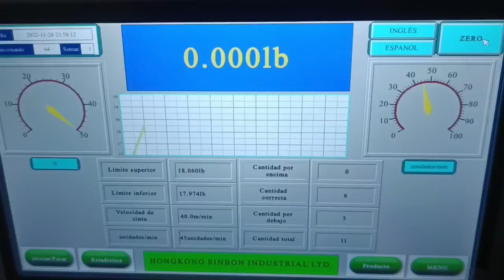SINBON Weight Checker Test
SINBON Weight Checke